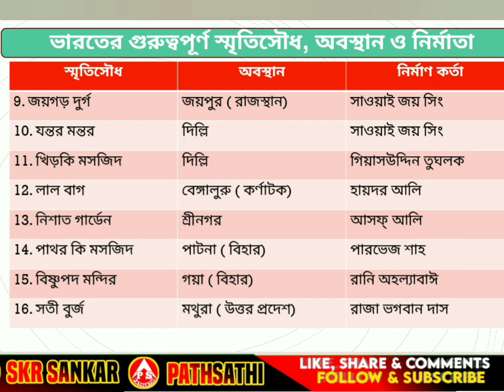ভারতের গুরুত্বপূর্ণ স্মৃতিসৌধ, অবস্থান ও নির্মাতা। All competitive exams preparation 2023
Top 10 GKGS Question For All Competitive Exams | Static GK GS

GK GS Question | Gk Gs Classes for Competitive Exams | GK GS for Railway Exam | GK GS For SSC Exams